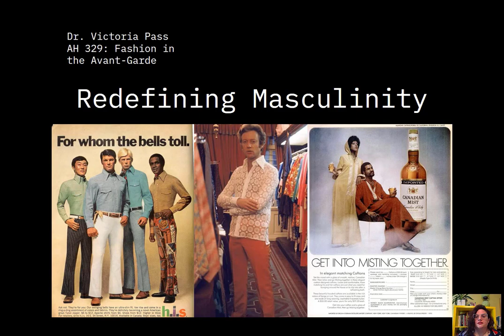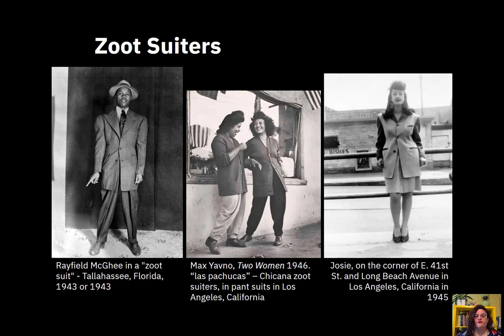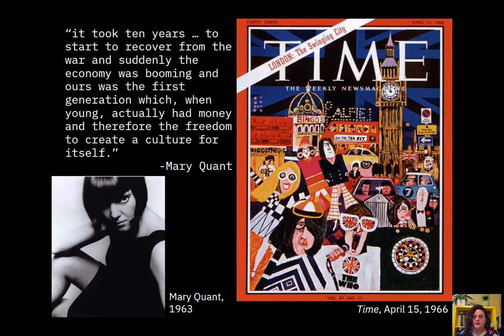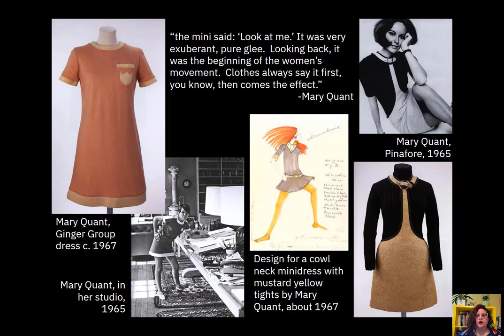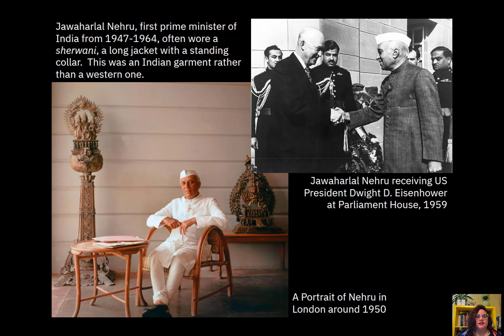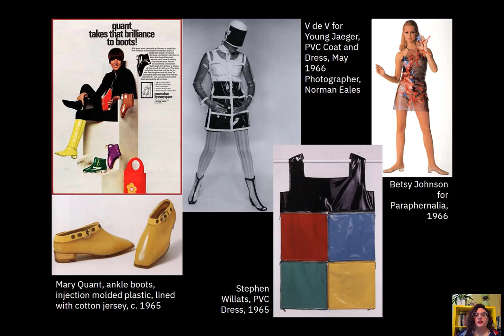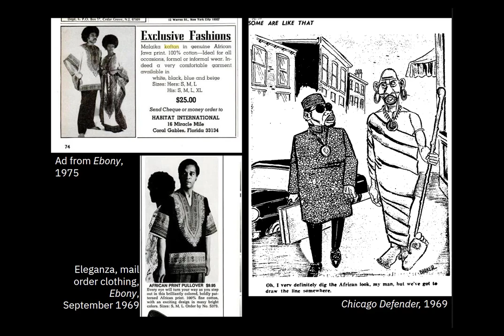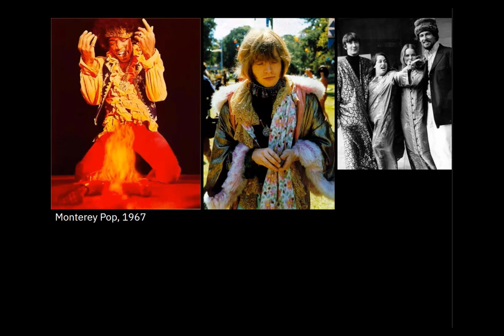Redefining Masculinity: The Peacock Revolution in the 1960s and 1970s, Part 1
Part one of a lecture for my Fashion in the Avant-Garde Students on Fashion in the 1960s and 1970s, focusing on men's embrace of more flamboyant and bold styles in the period, with a little bit of women's fashion thrown in:  Swinging London, Mary Quant, Mr. Fish, Carnaby Street, the Beatles, the Rolling Stones, Mad Men, Walt Clyde Fraizier, Bill Blass, Ralph Lauren, etc...